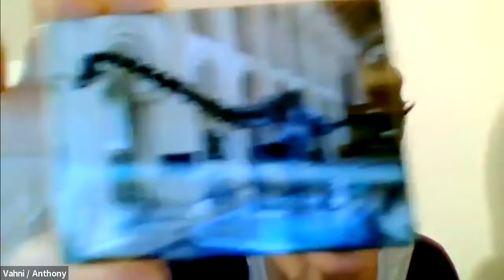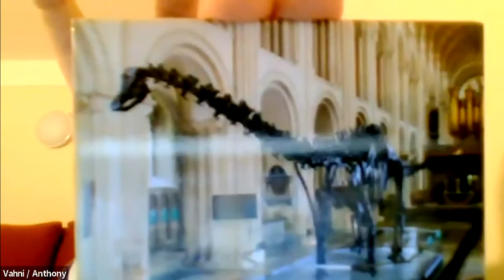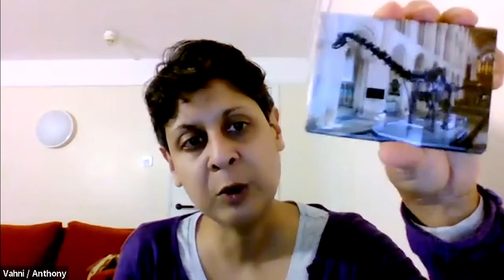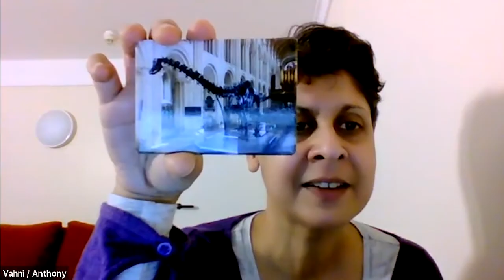Performance Poetries: Vahni Capildeo & Simone Forti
Vahni Capildeo and Simone Forti discuss the cultural histories of collaboration, instruction, translation and recording they adapt.

Vahni Capildeo is a writer and editor. Their work ranges from book-length poems to experiments with performance. Their work explores voices, landscapes and movement between languages, cultures and places. Simone Forti is a dancer, artist and writer. Her work ranges from open choreographic systems to drawing. She uses improvisational techniques to explore everyday gestures, technologies and animality.

This event is the second in a four-part series that brings together two acclaimed practitioners from different backgrounds for artistic ‘blind dates’, where they discuss how their work combines a care for materiality with a desire to stretch language.

Chaired by Nick Thurston (Associate Professor in Fine Art, University of Leeds), the four events establish a series of new conversations. Our guests come from across four generations and five continents. They work with many languages and almost as many disciplines, including installation art, dance, performance poetry, ceramics, textiles and digital literature. All events will feature solo presentations and live conversations held online. Extra reference resources for each guest and an evolving package of engagement activities for schools and families will be available to access on the project microsite.

Vahni Capildeo was born in Port of Spain, Trinidad, and earned their DPhil in Old Norse Literature and Translation Theory as a Rhodes Scholar at Christ Church, University of Oxford. They worked as an editorial assistant on the Oxford English Dictionary, have held numerous fellowships, and are an influential writer, commentator and performer. Capildeo’s poems engage with themes of geographic, intimate and linguistic distances, often exploring the movement and materiality of languages and bodies. Their books include No Traveller Returns (Salt, 2003), Utter (2013), Measures of Expatriation (2016), Venus as a Bear (2018), Skin Can Hold (all Carcanet, 2019), Odyssey Calling (Sad Press, 2020), and Like a Tree Walking (Carcanet, 2021). Their accolades include the Forward Prize for Best Poetry Collection 2016.

Simone Forti is a dancer, artist, and writer. In the spring of 1961, she presented a full evening of her Dance Constructions at Yoko Ono’s New York studio. These pieces proved to be influential in both dance and the visual arts. Forti has performed internationally, including Illuminations with Charlemagne Palestine at the Louvre (Paris, 2014). Many of Forti’s works, including her Dance Constructions, drawings, and holograms, are in the permanent collection of major museums, including the Museum of Modern Art (New York) and the Stedelijk (Amsterdam). One of Forti’s holograms, Harmonics 1975, is featured in the National Portrait Gallery at the Smithsonian Institute. Forti’s first book, Handbook in Motion, was published in 1974 by the Press of the Nova Scotia College of Art and Design. Her most recent book, The Bear in The Mirror, was co-published by Koenig Books (London) and Vleeshal (Middelburg) in 2018. Forti is represented by The Box, Los Angeles.